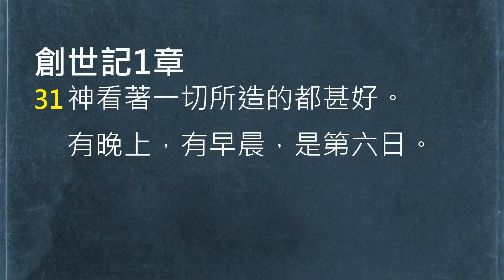【中壢教會】每日靈修 -陳克安牧師 - 4/30 - 創世記1:31